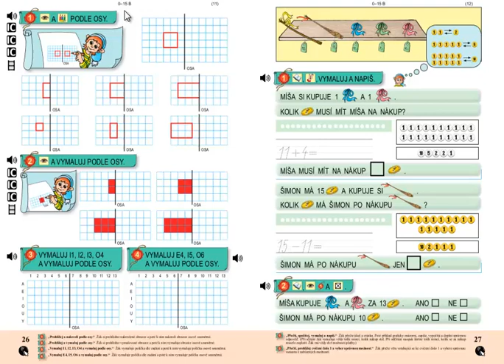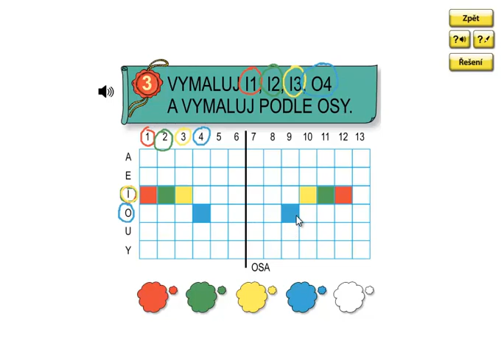Matýskova matematika 3.díl, strana 26, cvičení 3